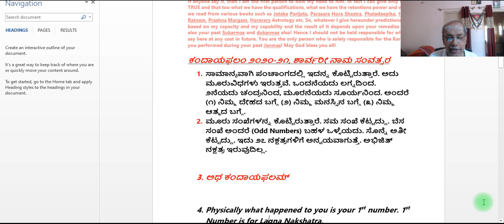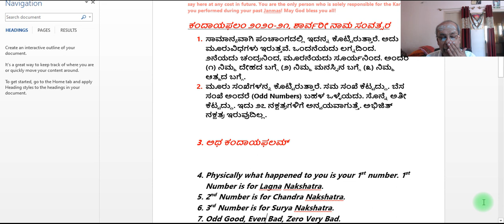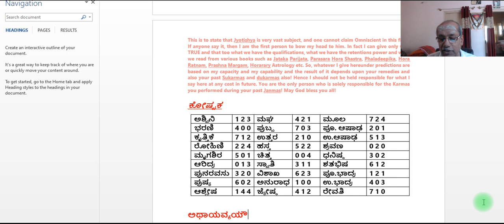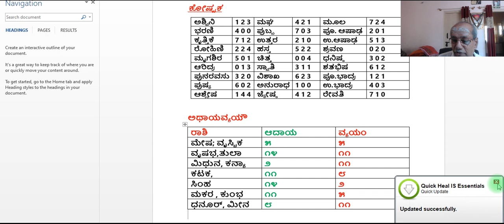ಹೊಸವರ್ಷಕ್ಕೆ ಕಂದಾಯಫಲಂ ಮತ್ತು ಆದಾಯ ವ್ಯಯದ ಬಗ್ಗೆ